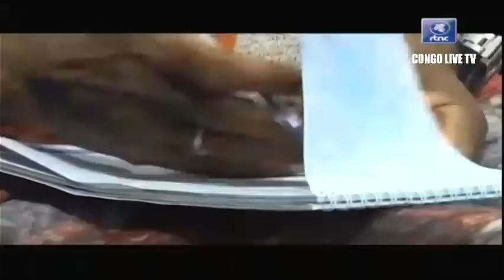🔴RDC : DEMONSTRATION DE FORCE LA RDC FAIT MAINTENANT PEUR AU RWANDA BRAVO AU Pdt FELIX TSHISEKEDI